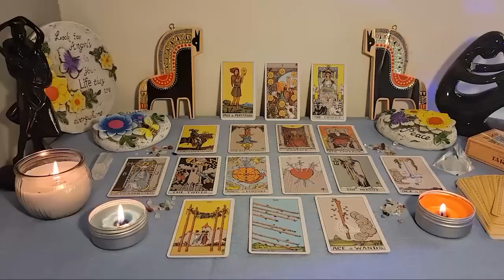CANCER🧨 “LISTEN CANCER!! THIS IS THE REAL REASON WHY THEY GHOSTED YOU!! NOW THEY WANNA TALK💭